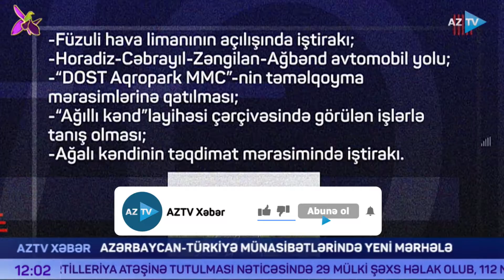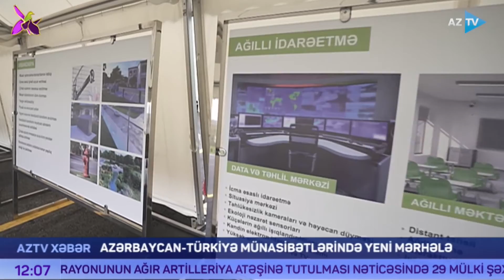Azərbaycan -Türkiyə münasibətlərində yeni mərhələ